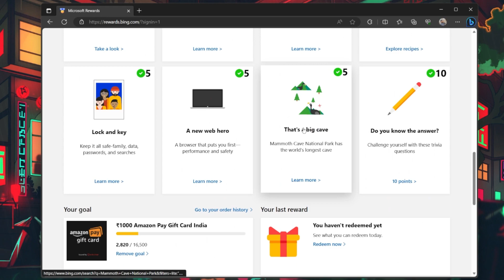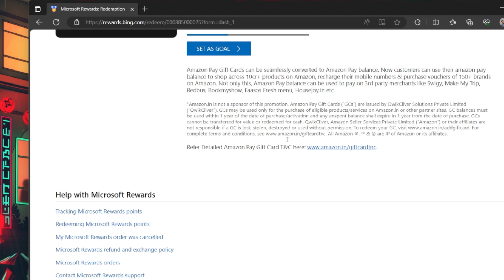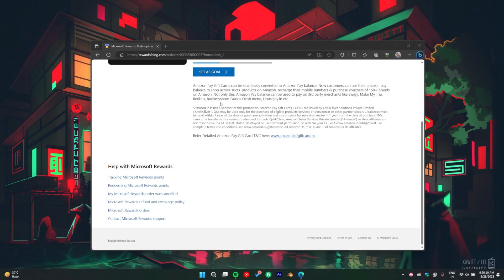How To Earn Robux with Microsoft Rewards Points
A short tutorial on how to earn Robux with Microsoft Rewards points.

Timestamps:
0:00 Introduction
0:14 Microsoft Account Login
0:38 Earn Points
1:14 Redeem Points
1:38 Purchase Robux